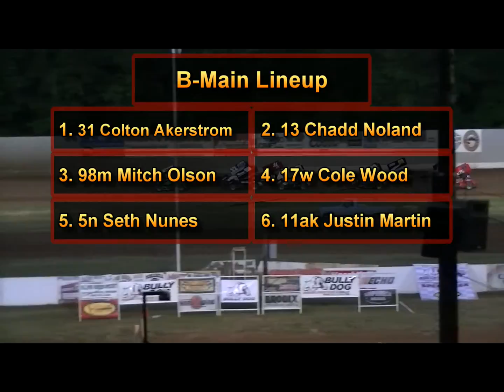7-18-2012 Ascs Nw Region B-Main Cottage Grove Speedway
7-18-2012 Ascs Nw Region B-Main Cottage Grove Speedway